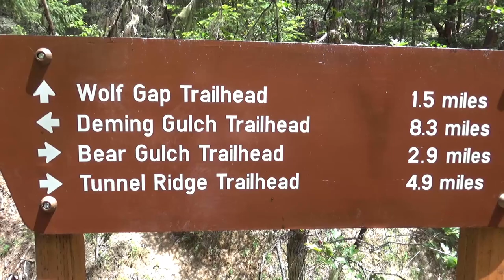Gear Mindset Discussion on Sterling mine creek trail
On this journey down the Sterling Mine Creek Trail in Southern Oregon. We discuss the different mindsets of survival gear. I go threw the 4 most common mindsets. Enjoy this beautiful trail and mountain terrain. This trail is a 15 mile journey to a historic mining tunnel. Threw this trail I walked a total of 29.6 miles in under 11 hours. This was a test of my endurance for long travel.

Enjoy and comment of what you think.